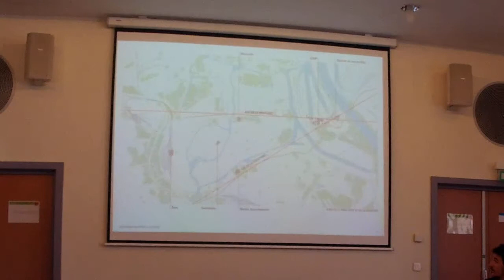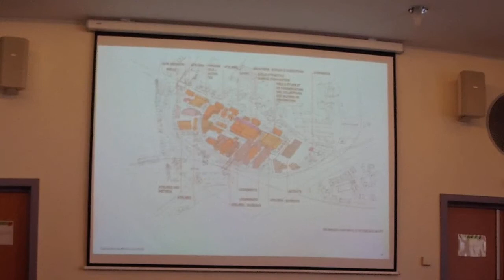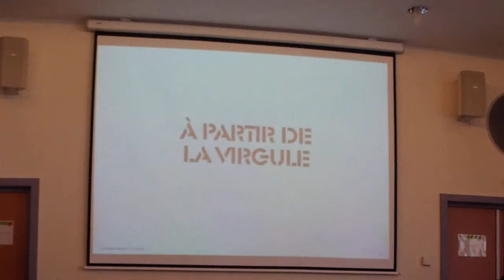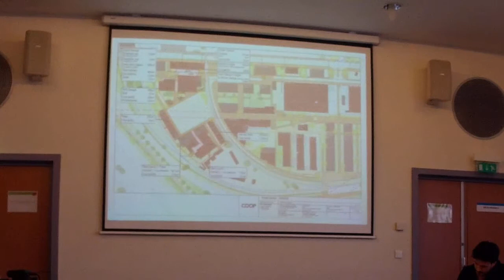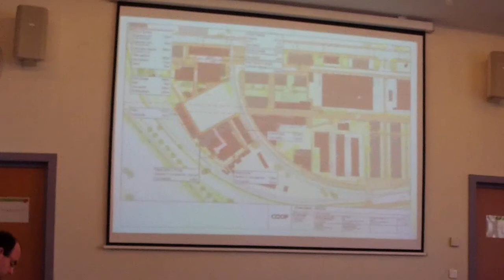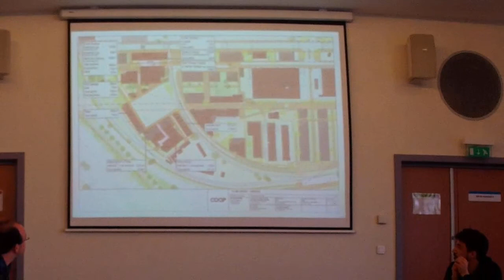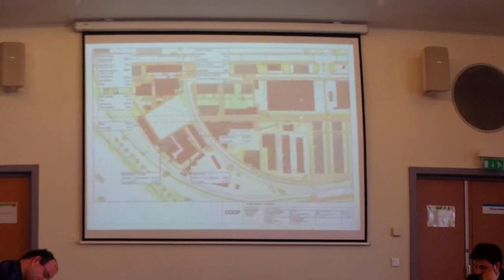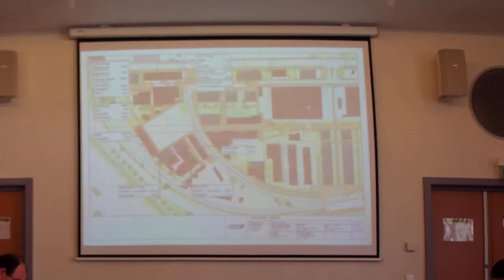Conférence de presse sur l'occupation de locaux de la Coop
Conférence de presse du 10 avril 2017 sur l'affectation de trois bâtiments de la virgule de la Coop avec le premier adjoint au maire Alain Fontanel (PS) et l'architecte Alexandre Chemetoff.